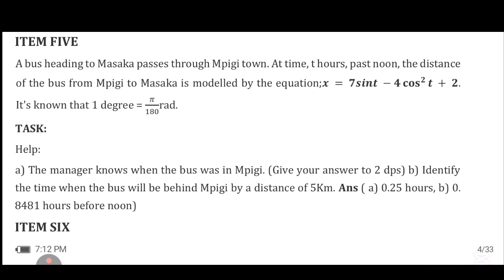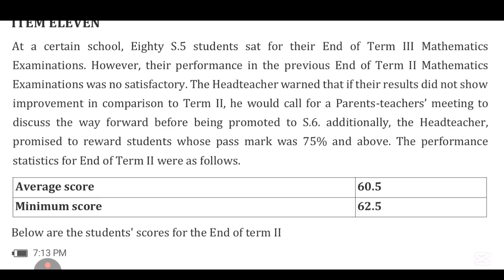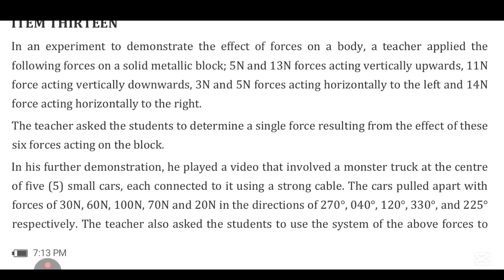S5 MATHS SCENARIOS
S5 PRINCIPAL MATHEMATICS 2025 End of term 3 Sample Assessment/ Examinations